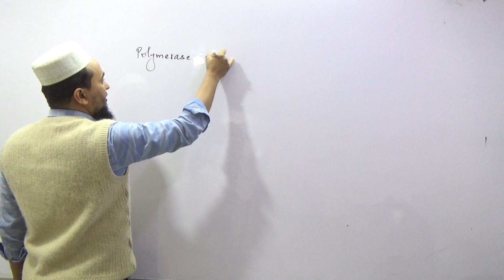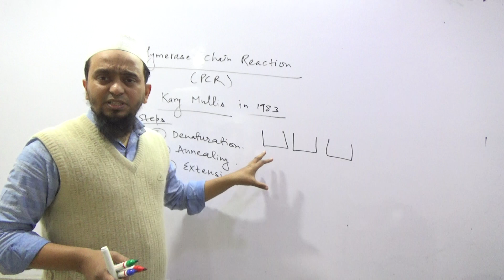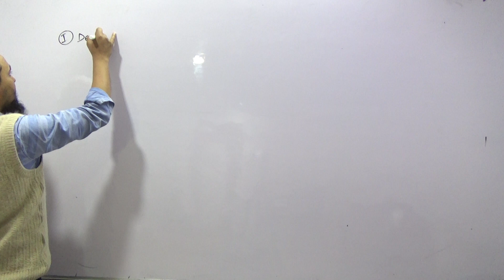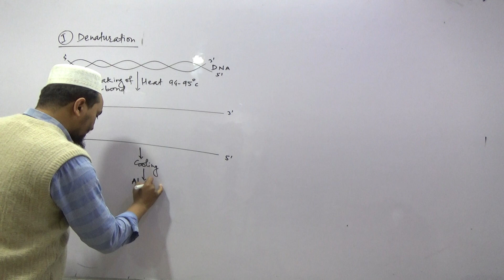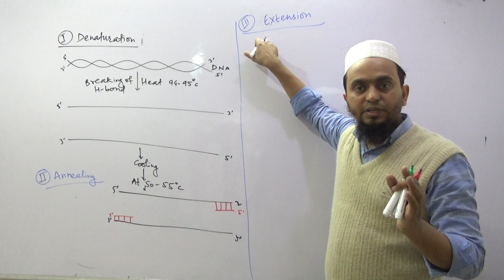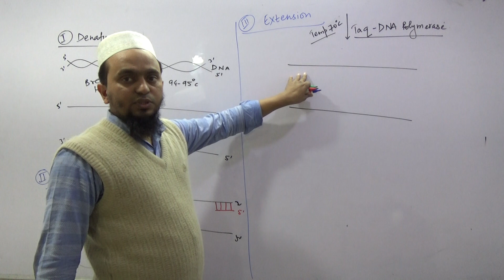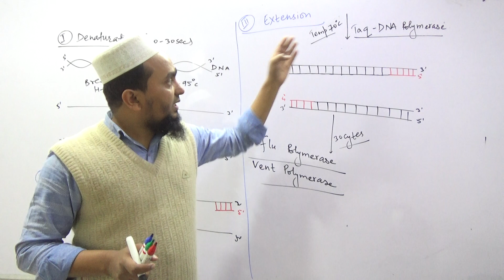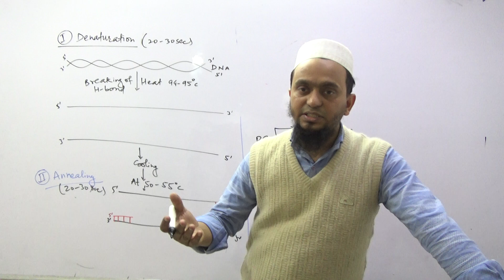Polymerase Chain Reaction - PCR - Biotechnology:Principles and Processes - part-7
Dr. Rahi Biology is created to spread the knowledge of life science and biology by sharing all this free biology lectures video and animation presented by Dr. Mohd Sabir Rahi on YouTube. All these tutorials are brought to you for free.
biotechnology ,12th , NEET, AIIMS, Pre-Medical,
-by
Dr Mohd Sabir Rahi (Magician of Biology)